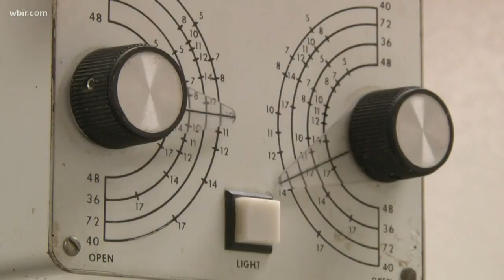Zoo Knoxville is 'Bringing the Zoo to you' with a video on their chimp care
While closed, Zoo Knoxville is sharing some educaitonal videos. If you can help visit zooknoxville.org. March 24, 2020-4pm.